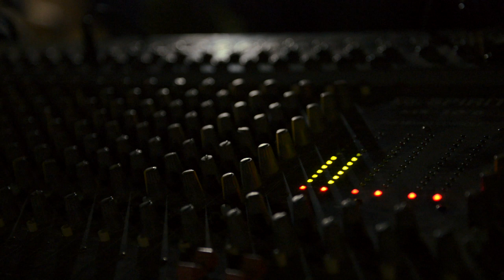Bibi Ahmed Sef-Afrikia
Bibi Ahmed - Adghah LP/CD/Digital

Video Credits:
2019 neopan kollektiv / Home Run Pictures
made by neopan kollektiv
footage taken from the film: a story of Sahel Sounds